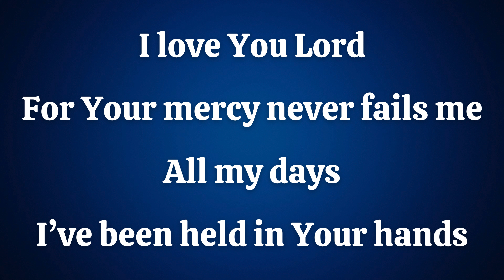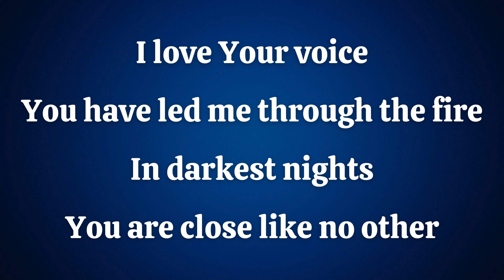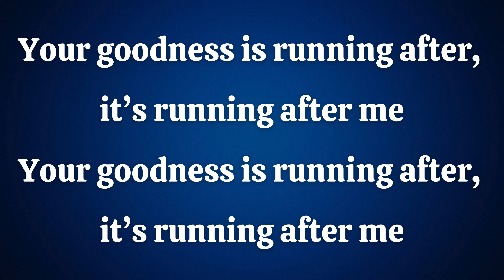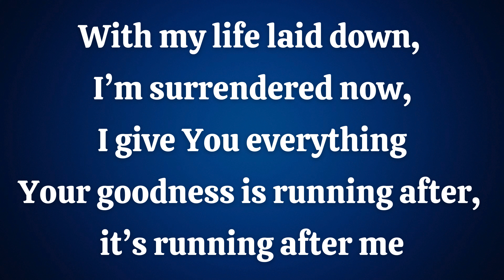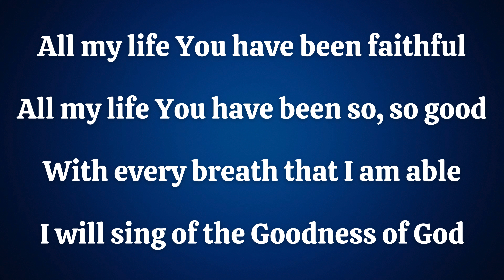Goodness of God | We the Kingdom | Karaoke Video without Lyrics | Extended Version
This is the karaoke version.  The vocals have been removed so you can use this version to sing with during your church worship time.  This is also an extended version with an extended instrumental time of just music at the end.  You can use this depending on your atmosphere of worship and slowly fade out the music as needed.  If you need to practice with the vocals, check out the lyric video for this song on my channel.